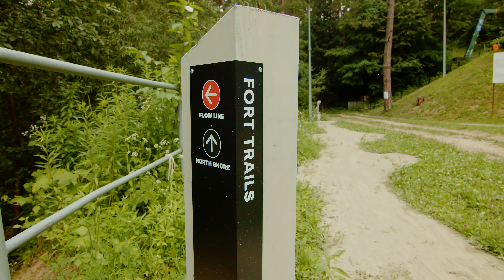Veloprojekt Przemyśl Fort Trails